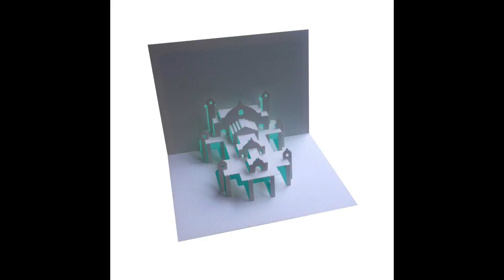Seaside Pier Pop Up Card Tutorial - Origamic Architecture